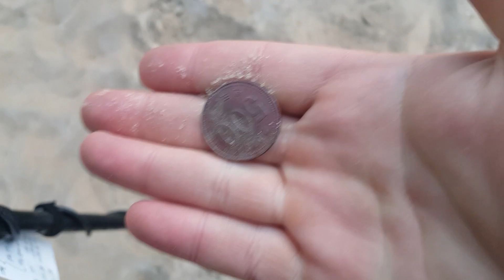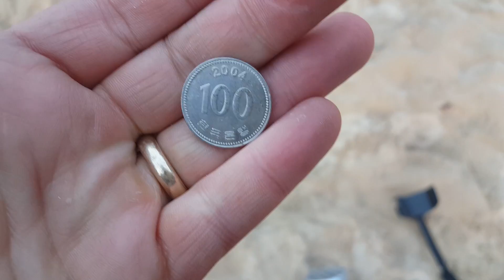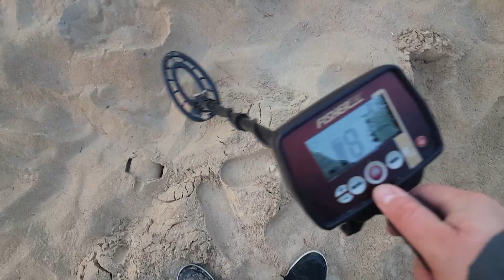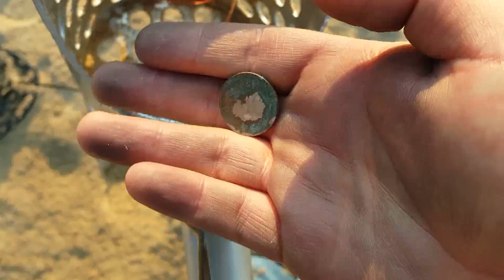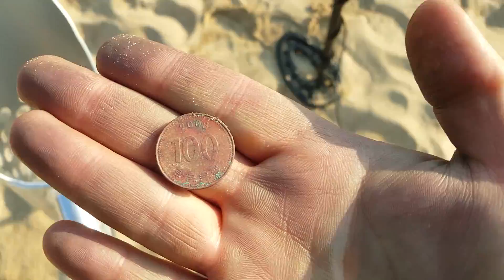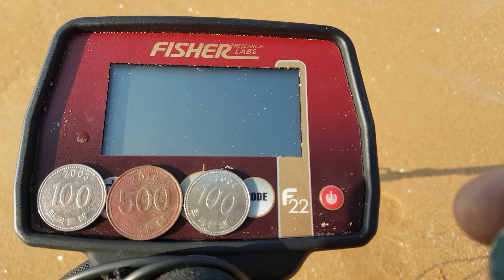남해 상주은모래비치 금속탐지기! 동전이 너무 많다! Fisher F22 Beach Metal Detecting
대한민국의 아주 예쁜 남해 상주은모래해변에서 금속탐지기를 한 2시간 만에 동전이 잘 나왔습니다. 해번에서 금속탐지기를 진찌 쉽게 할 수 있고 금속탐지기에대해 빨리 배울 수 있습니다.

키트:
F22 탐지기
핀포인터 (Garrett Pro-Pointer AT)
모래스쿱(RTG 47" Sand Scoop)
보물/동전쓰레기 가방 (Minelab Finds Pouch)